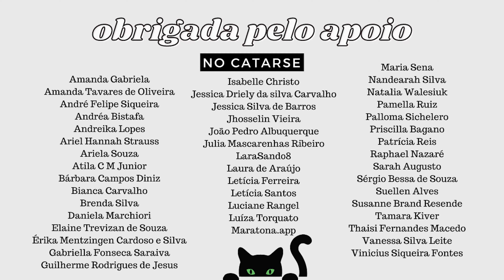vlog: as bruxas da noite 🧙‍♀️✈️🪖 | Laura Brand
Sobre histórias de mulheres esquecidas e histórias que quase esquecemos. Falei um pouco sobre minha experiência lendo As Bruxas da Noite 🧙‍♀️✈️🪖

Assine o Scribd usando este link para ganhar 60 dias GRÁTIS

Bruxas da Noite: A História não Contada do Regimento Aéreo Feminino Russo Durante a Segunda Guerra Mundial
A Bruxa Margaret
Fábulas Budistas: 20 Contos Jataka
O diabo e a terra de santa cruz
Bruxa da noite
Brujas: The Magic and Power of Witches of Color

Compre usando meu link da Amazon para ajudar o canal/blog com uma pequena comissão

Cadastre-se no Méliuz usando meu link para ganhar R$5 e cashback nas suas compras

A "na minha cabeça faz sentido" é uma newsletter criada por mim e duas amigas. Cada news é conduzida por um tema central, que ocupou o nosso mês de forma tão intensa que rendeu algumas reflexões, mas você vai perceber que cada uma de nós tem a sua própria interpretação a respeito. Assine